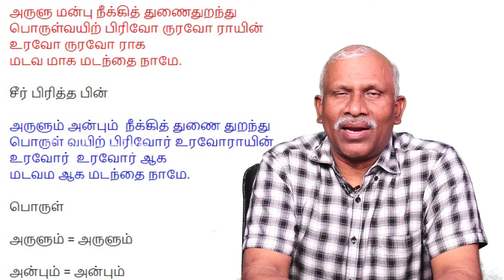அன்பென்றால் என்ன? அருளென்றால் என்ன? | மூன்று நிமிட மூத்த தமிழ் | திரு. தமிழ் இயலன் | V தமிழ்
மூன்று நிமிட மூத்த தமிழ் - பகுதி 8

இந்த தொடர் இலக்கிய நிகழ்ச்சியில் தொல்காப்பியம், திருக்குறள், பதினெண்கீழ்க்கணக்கு நூல்கள், பக்தி இலக்கியங்கள், கம்பராமாயணம், பிற்கால இலக்கிய நூல்களான யாப்பருங்கலக்காரிகை, தண்டியலங்காரம், சிற்றிலக்கியங்களான குற்றால குறவஞ்சி, முற்கூடல் பள்ளு, மற்றும் தற்கால கவிதைகள், புதினங்கள், அறிவியல் நூல்கள், உளவியல் நூல்கள், சூழலியல் நூல்கள் போன்ற பலவற்றில் இருந்தும் சுவையான செய்திகளை நாம் அறிந்துகொள்ளலாம்.

தொடர்ந்து பாருங்கள். தமிழின் தொன்மைச் சிறப்பு, பெருமைகளை அறிந்து, தமிழின் சுவையை திகட்ட திகட்ட பருகுங்கள்.

இந்த பகுதியில் குறுந்தொகையில்  20ம் பாடலாக இடம்பெற்றுள்ள அகத்தினைப் பாடலான கோப்பெருஞ்சோழன் எழுதிய

அருளும் அன்பும் நீக்கித் துணை துறந்து
பொருள் வயின் பிரிவோர் உரவோர் ஆயின்
உரவோர் உரவோர் ஆக
மடவம் ஆக மடந்தை நாமே.

என்ற பாடலை பற்றிய செய்திகளை பார்க்கலாம்.